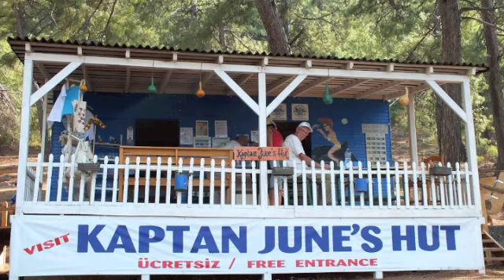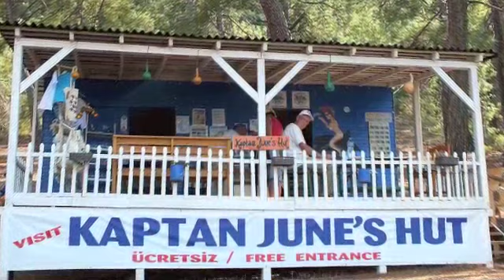Spiderman & Valentino, "I love you"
Spiderman & Valentino
Cologne 1988
Bass & Gesang
Kitchen! LIVE!